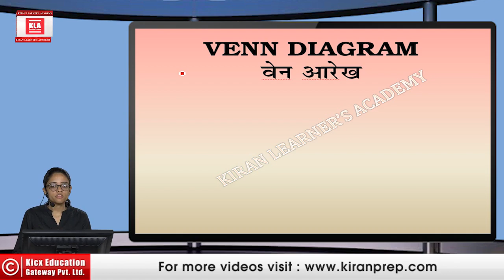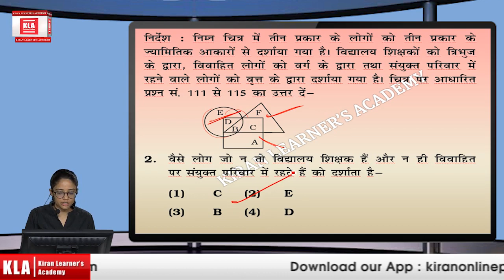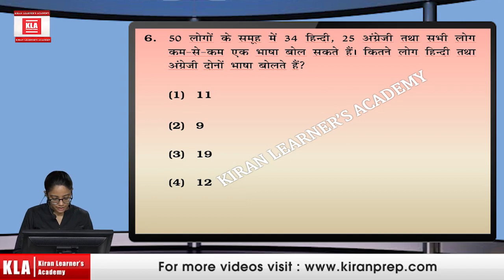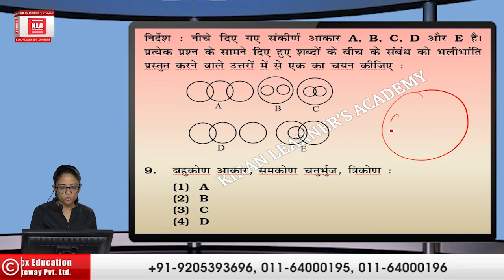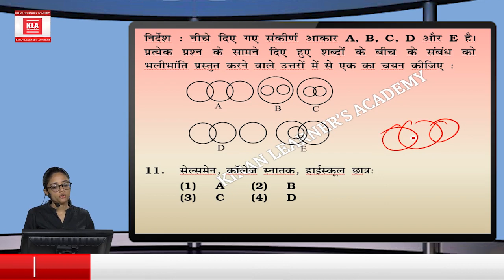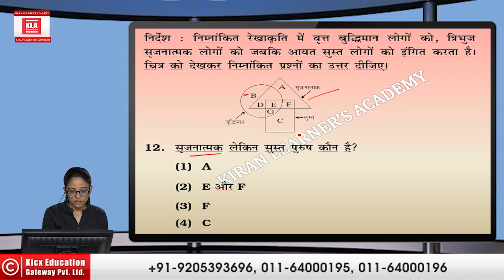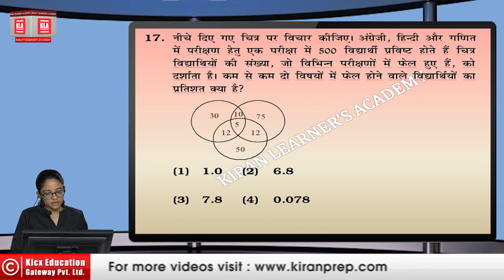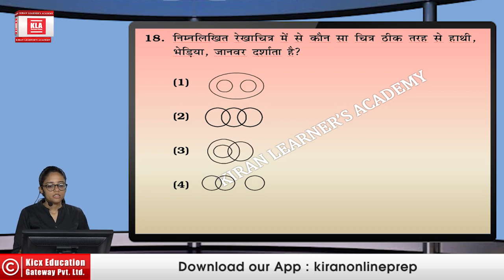Venn Diagram for Railway RPF,RPSF,Group D,ASM,Goods Guard,Loco Pilot and other Railway Exams